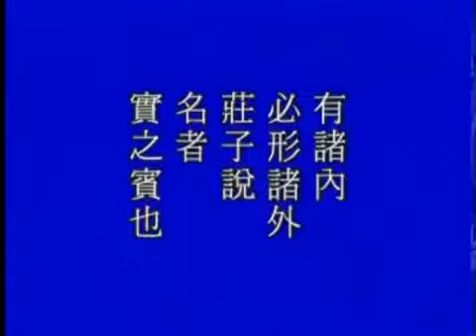太上感應篇 第158集